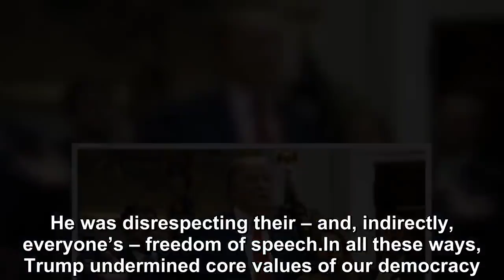Don't forget that Trump has undermined the very idea of America although It's Mueller time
We may never know for sure whether Donald Trump colluded with Vladimir Putin to obtain Russia’s help in the 2016 election, in return for, say, Trump’s help in weakening Nato and not interfering agains